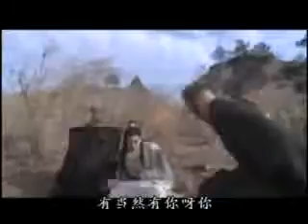Neek Prohal Kla 9 /នាគប្រហាខ្លា​ ភាគ៩